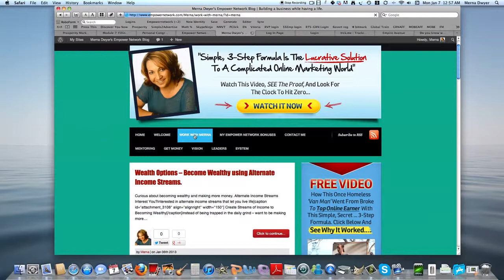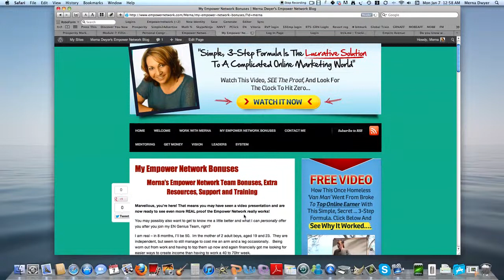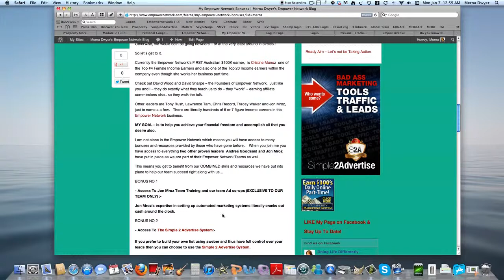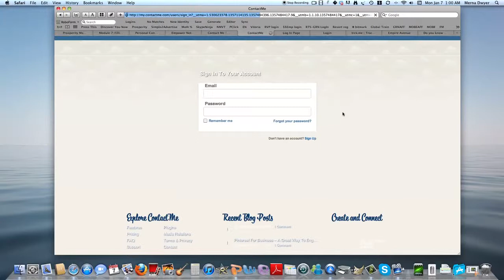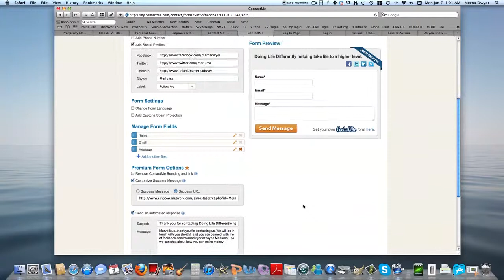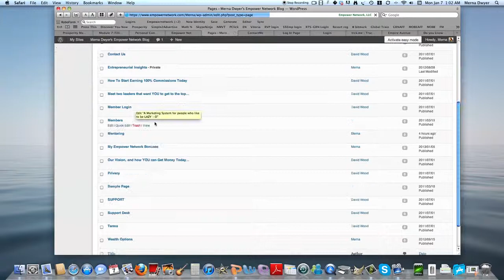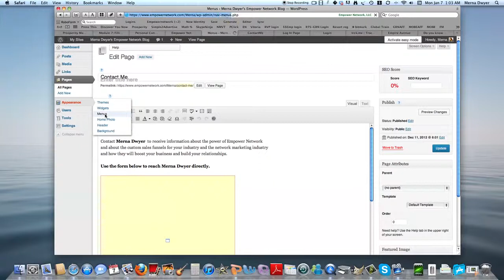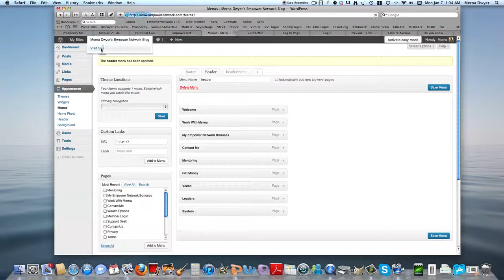How to Set Up Info Pages on Your Blog